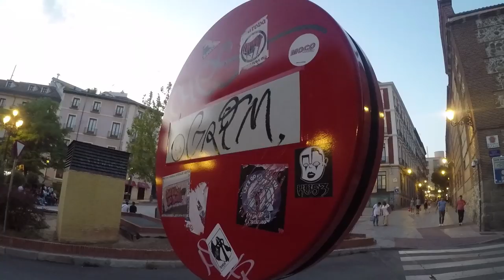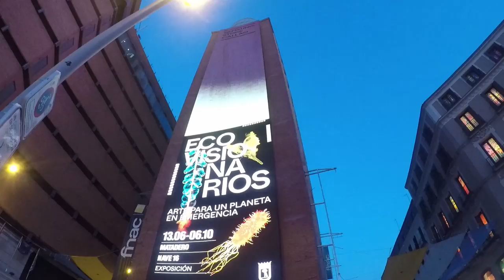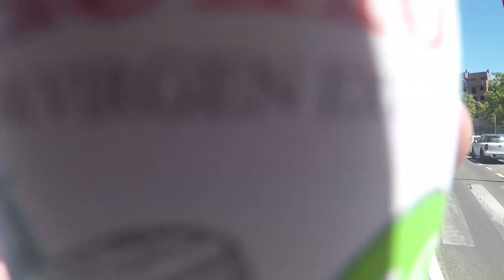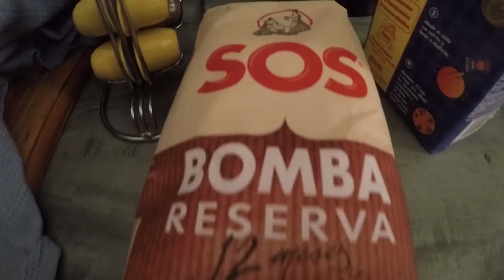5 comidas que DEBES COMER en España 🇪🇦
Están son las 5 comidas que sí o sí debes comer en España

¡SÍGUEME!